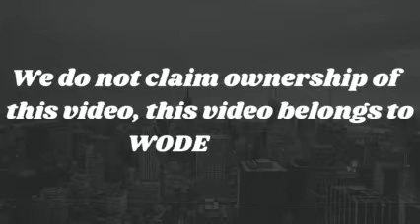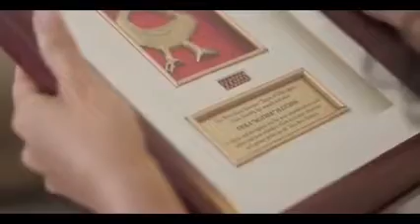Tulsa race massacre of 1921 survivors came to Ghana : Interviewed by WODE MAYA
This is a video of when Tulsa race massacre of 1921 survivors came to Ghana. it has always been their dream to be in Ghana. this day, with the help of family, friends and other important people in their lives, that long dream has been fulfilled.

NOTE : we do not claim ownership of this video, this video belongs to WODE MAYA.
Video credit : WODE MAYA.